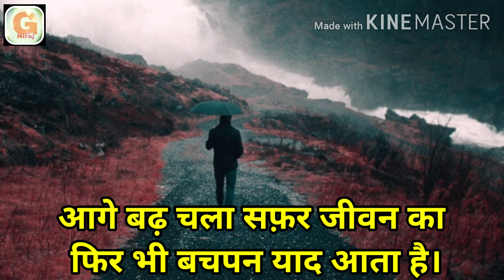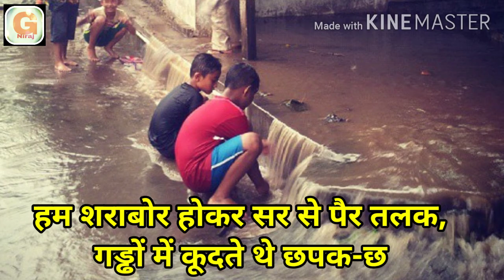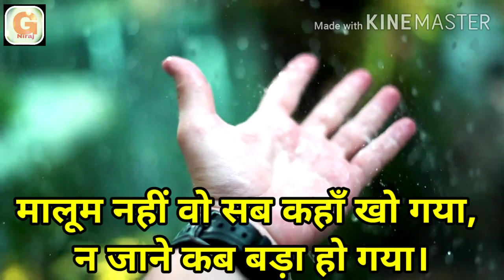Hindi poem on rainy season/बचपन की बारिश पर कविता/बचपन की बरसात।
नमस्कार।
         मैं गीतकार नीरज आपलोगों बीच hindi poem on rainy season /बचपन की बरसात/बचपन की बारिश पर कविता निवेदित कर रहा है।वर्षा ऋतु जीवनदायिनी ऋतु है।भारत के लिए वर्षा ऋतु बेहद हीं महत्वपूर्ण हैं,क्योंकि भारत एक कृषि प्रधान देश है बरसात से फसलों को पानी मिलता है तथा अन्य जल स्त्रोत जैसे तालाब, नदी, कुएं में फिर से पानी भर जाते हैं।मेढ़क तथा अन्य छोटे जीव-जन्तु जो गर्मी के मारे जमीन नीचे छिप जाते हैं वो भी बरसात का आनंद उठाने के लिए बाहर निकल आते हैं।
          बरसात का मजा लेने के लिए बच्चें जानबूझकर बारिश में भिगते हैं तथा कागज का नाव बनाकर बरसात के पानी में चलाते हैं और शायद आप ने भी बचपन में कागज का नाव चलाये होगें।लोग बरसात में पिकनिक भी मनाते हैं। गाँव की युवतियां सावन में झूला झुलती है।वर्षा ऋतु में कई महत्वपूर्ण त्योहार जैसे-गणेश चतुर्थी व्रत, तीज,कर्मा मनाया जाता है।
  मैं hindi poem on rainy season/बचपन की बरसात कविता के माध्यम से कहना चाहता हूँ, कि साल-दर-साल वारिश कम होती जा रही है या इसमें असंतुलन आ रहा है।जिसके कई कारण है पर इनमें सबसे प्रमुख कारण प्रदूषण तथा वृक्षों की अंधाधुन कटाई है।वायु प्रदूषण के कारण मौनसूनी हवायें कमजोर हो गई है, जिसके बादल को दूर तक लेकर चलने में असमर्थ हो जाती है और समुद्र के पास वाले इलाकों में हीं उसे छोड़ देती है।जबकि समुद्र से दूर वाले इलाकों में अपेक्षा से काफी कम वारिश होती है।इसलिए हमलोगों को समय रहते सचेत हो जाना चाहिए।प्रदूषण को कम करके हमें अधिक से अधिक वृक्ष लगानी चहिए।ताकि जल आनेवाली कल के लिए कोई समस्या न बने।
                हम आपलोगों के बीच बचपन की बरसात, बचपन की बारिश पर कविता, Bachpan ki baarish, hindi poem ,बचपन की बारिश, बचपन और बारिश,hindi Poem on rainy season, happy maunsun,हैप्पी मानसून जैसी अन्य कविताएं आपलोगों के बीच लाता रहुंगा।धन्यवाद।।